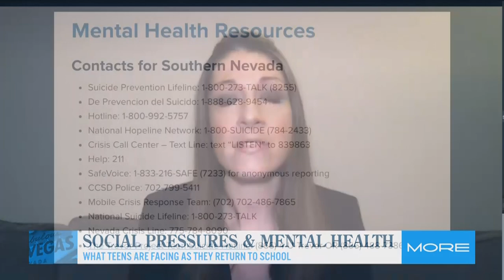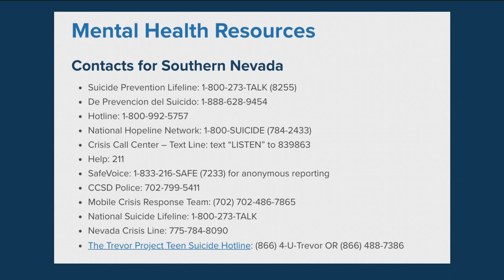Teens facing social pressure and mental health problems with school return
Award-winning author Stacy Padula explains the social pressures and mental health problems that may come with teens going back to school in-person.